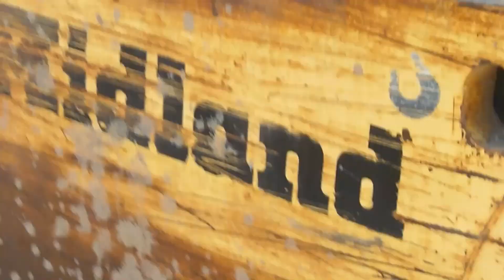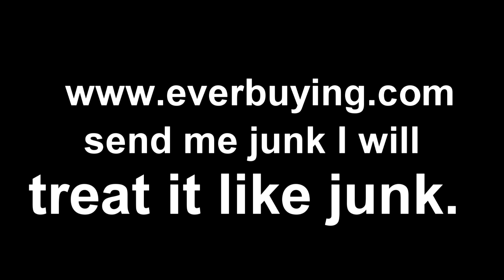Helicopter run over by steam roller everbuying dot com sucks